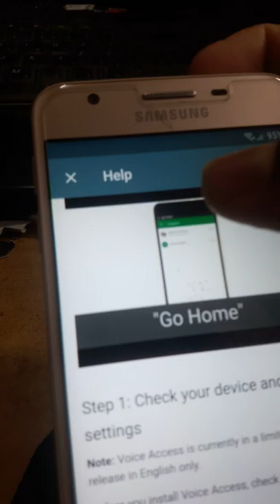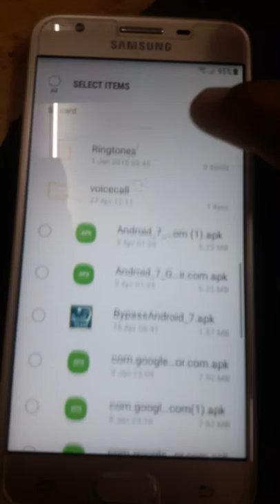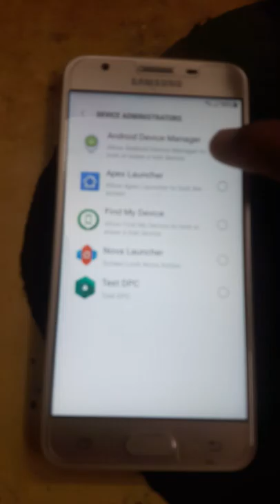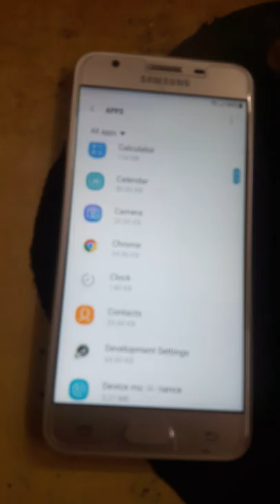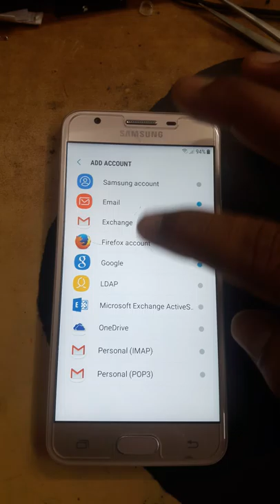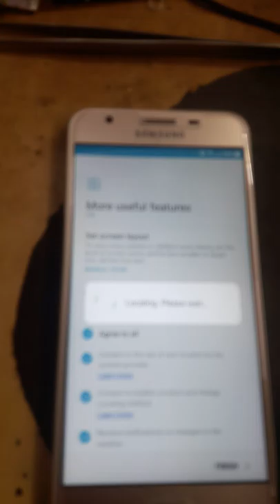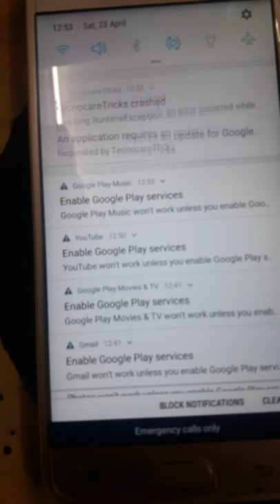Google bypass v7.0 frp 10000% tested